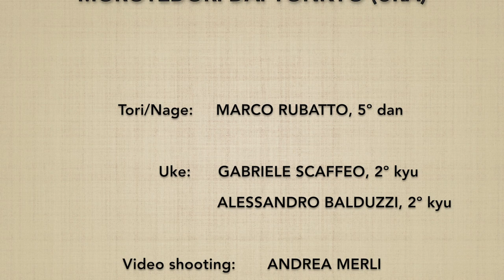Morotedori DAI YONKYO (ura) - Marco Rubatto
2 forme di base (kihon) e 4 forme fluide (ki no nagare) di "presa con due mani e applicazione del 4º principio" (morotedori dai yonkyo), forma posteriore (ura)

2 basic forms (kihon) and 4 fluid forms (ki no nagare) of "both hands grip and 4th principle application" (morotedori dai yonkyo), backward form (ura)